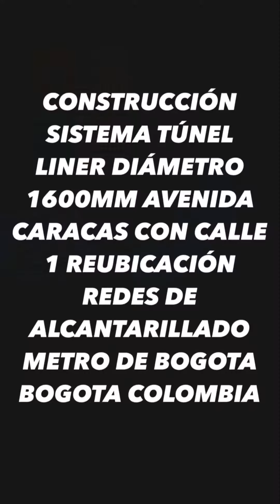CONSTRUCCIÓN SISTEMA TUNNEL LINER CRUCE DE AVENIDA CARACAS BOGOTA